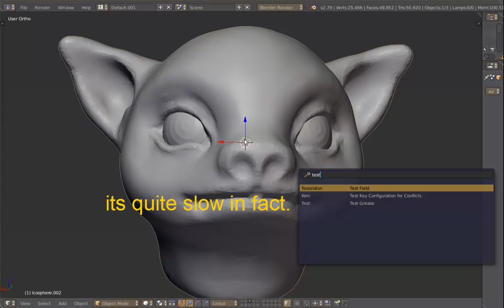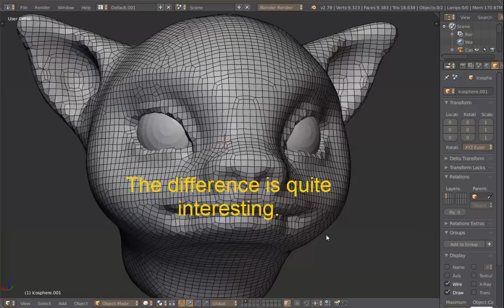Cross Tesselator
Usual sculpting addons use the built-in remesh modifier in a macro to remesh the model but I don't like to be usual, so...

I am coding a tool that will allow us to remesh models with much more details for fewer polygons than would be necessary with the built-in octree remesh.

I will likely merge this into Sculpt Tool Kit and release a free version also, but first needs polishing.